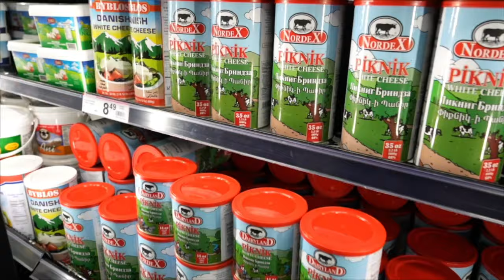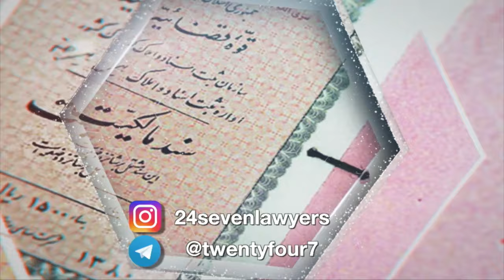اخبار با لیلا هاشمیان